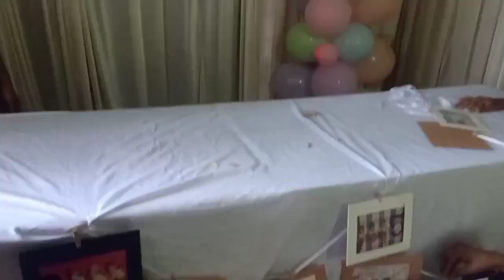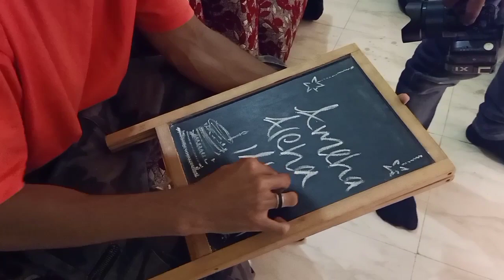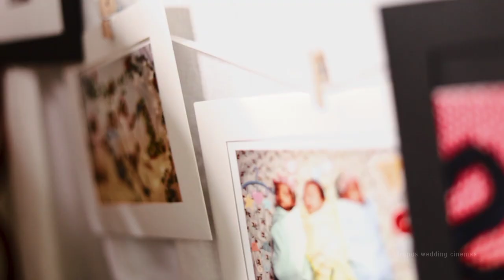First Birthday Vlog | Triplets Diaries | ഒരു വയസ്സ് | Cake Smash